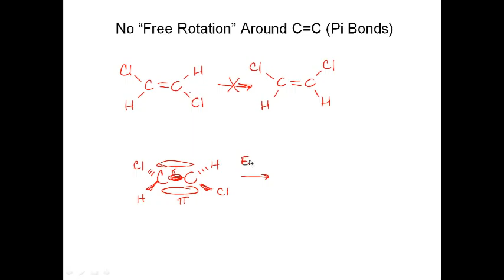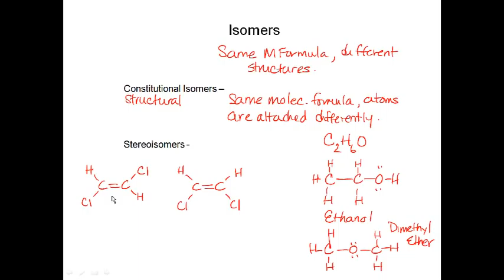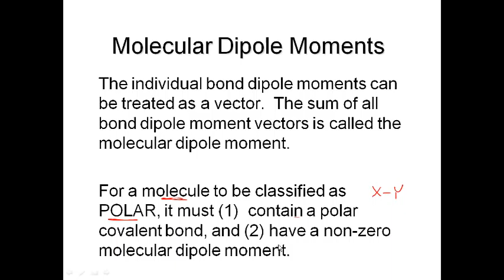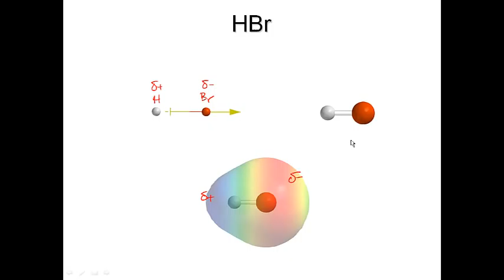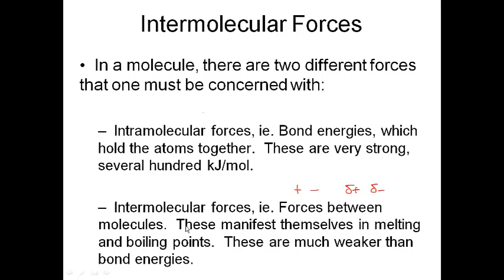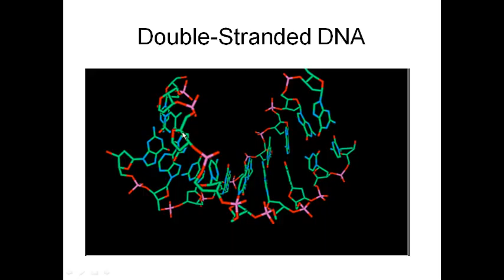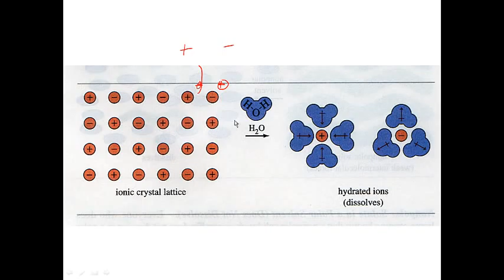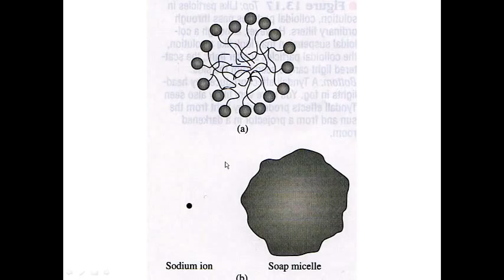Electronegativies, Bond and Molecular Dipole Moments, Intermolecular Forces and Solubilities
Electronegativities, Bond Dipole and Molecular Dipole Moments - 20:28 - 38:23
Intermolecular Forces - 38:23 - 52:50
Solubilities - 52:50 - End